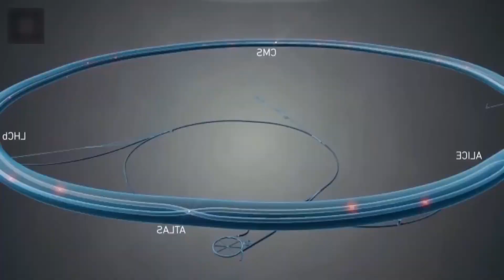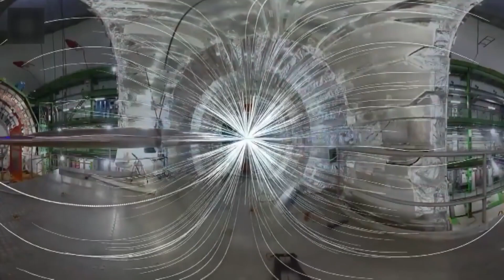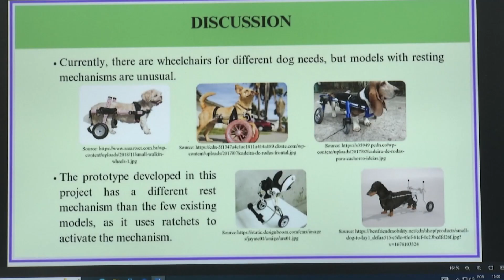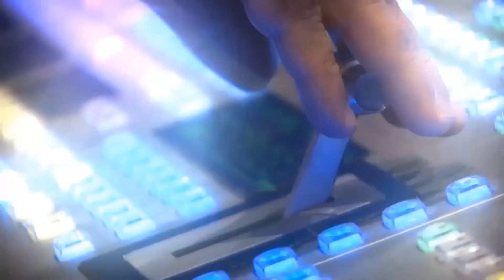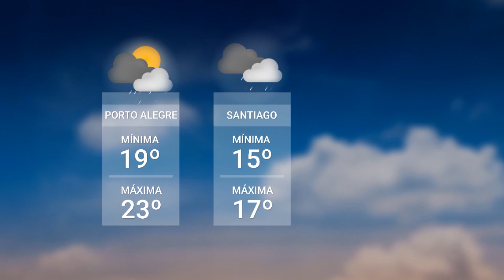Redação TVE - 11/04/2024